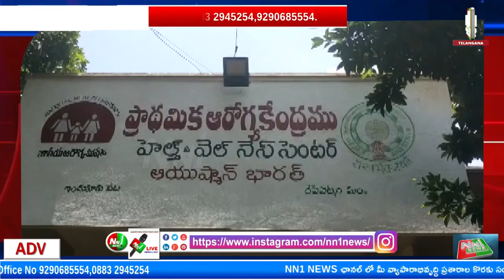ఇందుకూరుపేట ప్రాథమిక ఆరోగ్య కేంద్రం వైద్య అధికారిగా బాధ్యతలు.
"nn1news live"
"nn1news luve"
"nn1news"
"nn1news live"

NN1 NEWS#
NN1 News#
nn1news live#
nn1news breaking news today#
nn1news Breaking#
nn1news Youtube on live#
nn1news Sucribe#